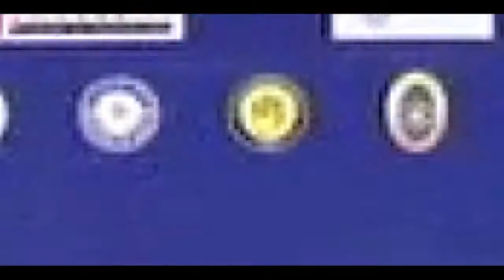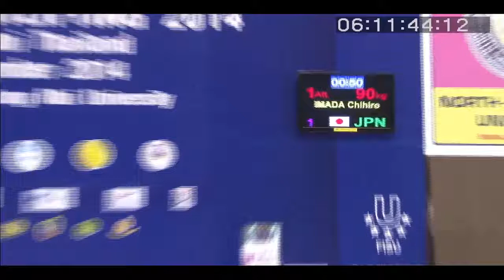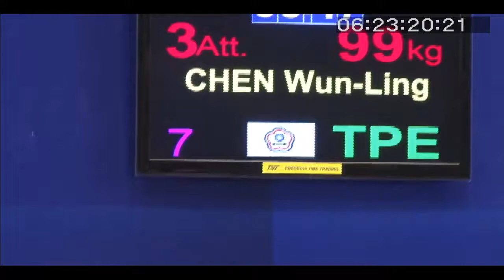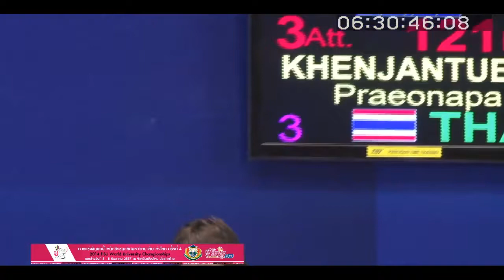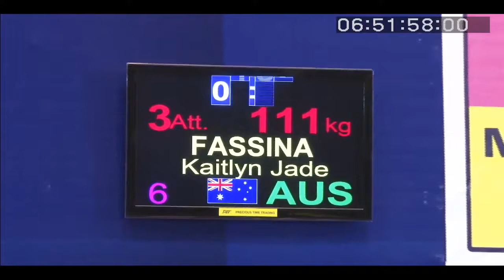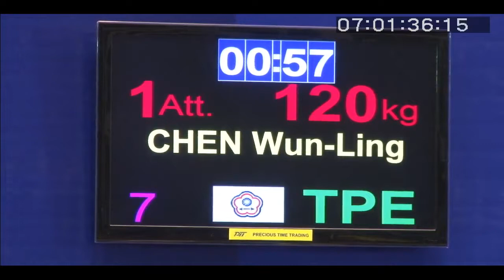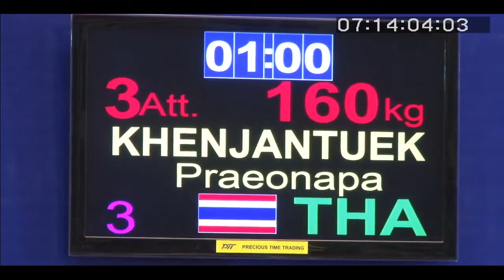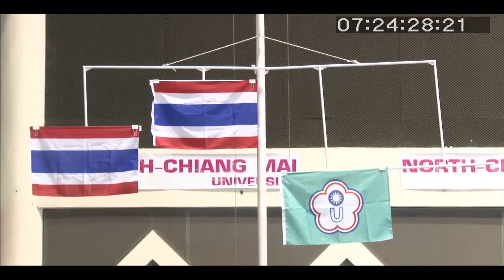FISU WORLD UNIVERSITY CHAMPIONSHIPS WEIGHTLIFTING 2014, AT NORTH CHIANG MAI THAILAND 08 12 14 2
WORLD UNIVERSITY CHAMPIONSHIP WEIGHTLIFTING 2014 CHIANG MAI THAILAND @ North-Chiang Mai University การแข่งขันยกน้ำหนักชิงชนะเลิศ มหาวิทยาลัยโลก ครั้งที่ 4 วันที่ 5-8 ธันวาคม 2557 ณ ศูนย์ประชุมนานาชาติ อาคารเฉลิมพระเกียรติ 80 พรรษา มหาวิทยาลัยนอร์ท-เชียงใหม่